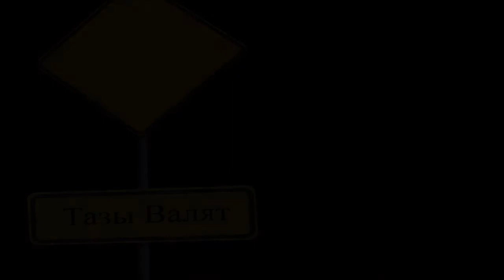Drift Sochi - Adler Russia 26.01.2013